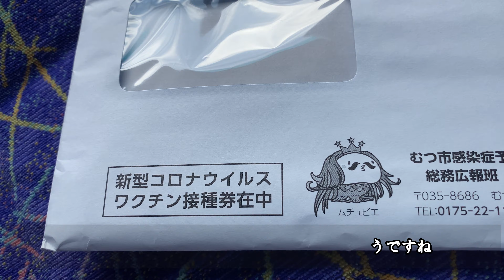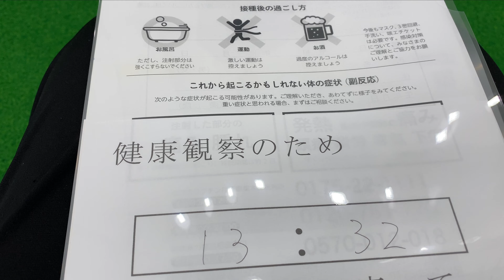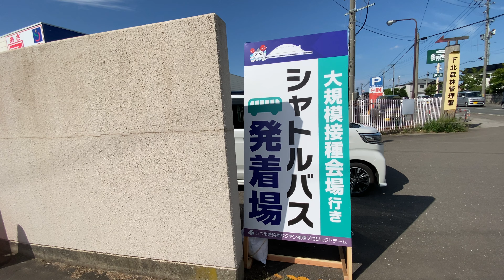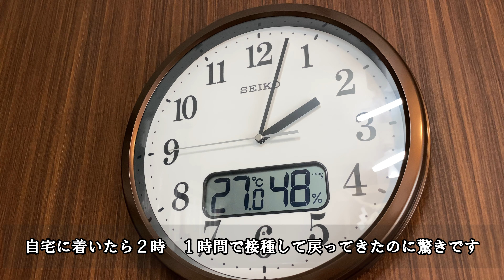【大規模接種】むつ市大規模接種が始まり、2日間で７,０００人接種完了！！これって凄いと思い、一部動画で御紹介させてもらいます。世界に誇れるむつ市大規模接種の御紹介です。【青森県】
むつ市は独自に緊急事態宣言も発令中。
そんな中第一陣の大規模接種が、令和３年８月２８日・２９日の２日間行われました。
接種した人数も、ピッタリ７０００人と驚きですね＼(゜ロ＼)(／ロ゜)／。
人口密度低いかもしれませんが、このように官民一体で接種に向けて足並み揃えれる下北って本当に素晴らしいと思います。
皆頑張ろうね～♪

次週第２陣の接種予定の皆様に参考になるかは分かりませんが、こんな感じって思って観て下さいね。

詳しくはむつ市公式チャンネルの『むつ市長の62ちゃんねる』で市長が会場内の流れを紹介してますので、参考にして下さいね。